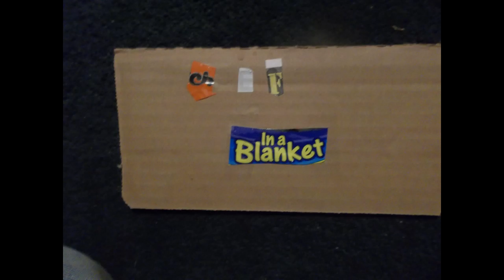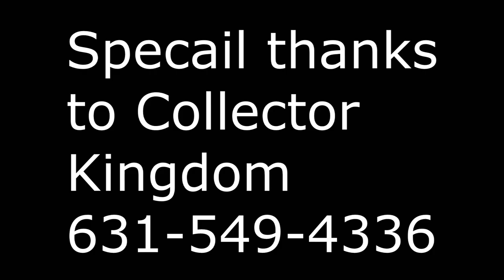The creeper Chef in a Blanket